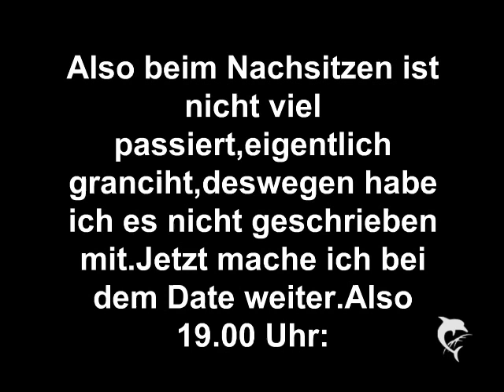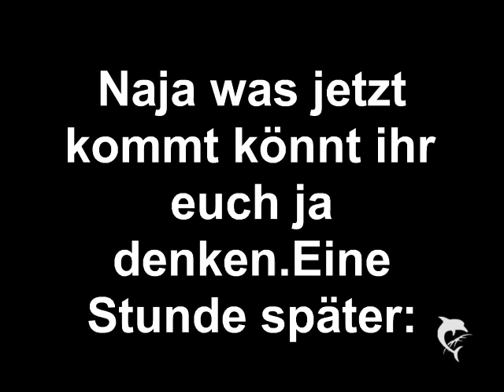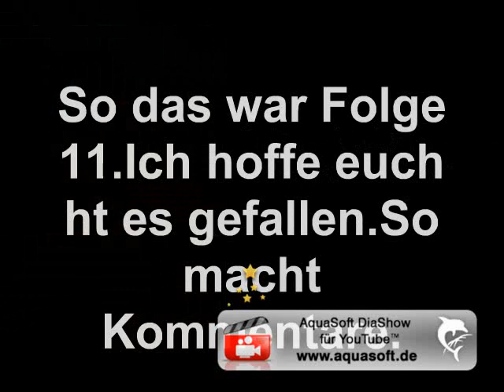Listen to Your Heart- 11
So ich hoffe euch gefällt es.

1.Wünsche?
2.Wie fandet ihr die Epi?
3.Verbesserung?!
4.Könnt ihr Demi irgentwie verstehen?Also das sie es schön fand aber es ihr mies geht?
5.Mögt ihr die Story überhaupt...?